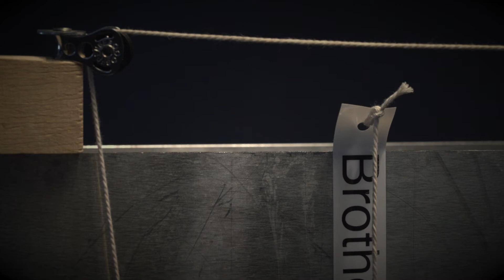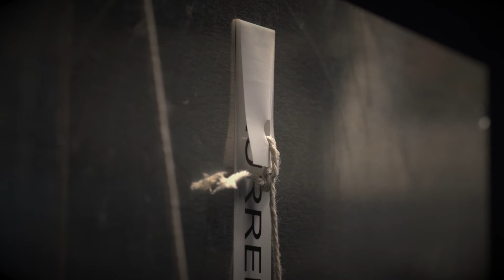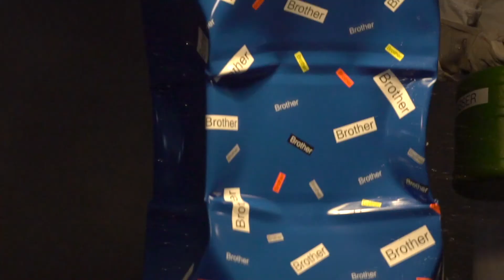Brother Schriftbänder - Tested to the Extreme | Der Hitzetest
Selbst bei hohen Temperaturen erweisen sich die Brother P-touch Schriftbänder als besonders strapazier- und widerstandsfähig.

Die laminierten Schriftbänder von Brother sind dabei nicht nur im Innenbereich, sondern auch im Außenbereich vielseitig einsetzbar. Denn dank der Laminierung durch den patentieren Hinterbanddruck sind die Schriftbänder besonders lange haltbar und widerstandsfähig. Sie sind wisch-, wetter- und kratzfest und halten damit selbst extremen Bedingungen hinsichtlich Abrieb, Temperaturen, Chemikalien und UV-Licht stand. Die laminierten Schriftbänder bestehen aus sechs Lagen verschiedener Materialien, die ein dünnes und extrem festes, strapazierfähiges Band ergeben.